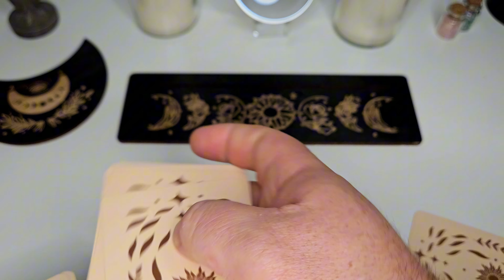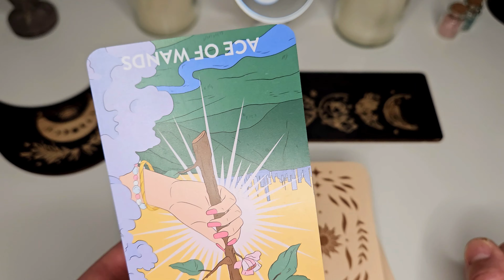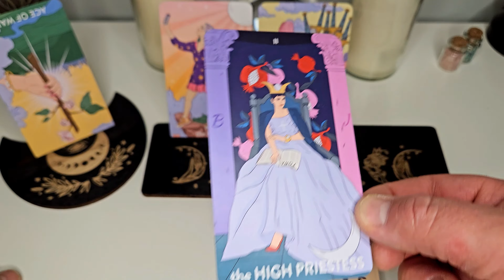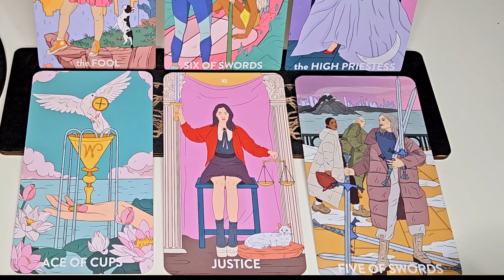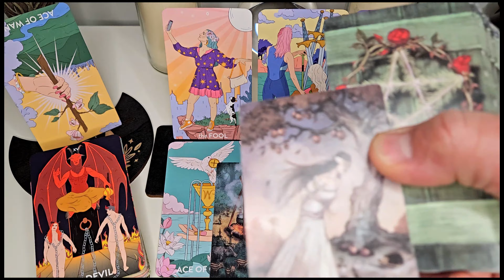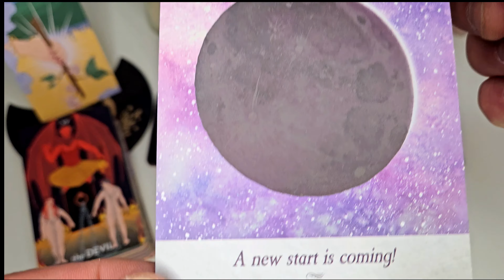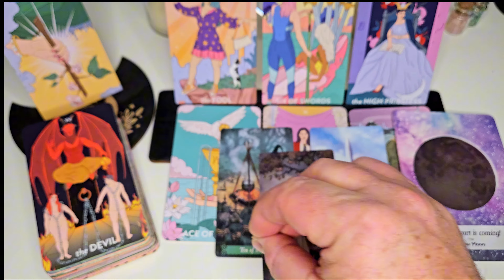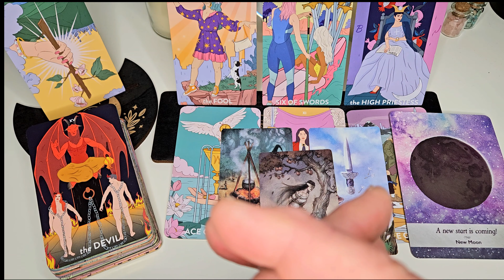⚠️ TRIANGULAIRE ⚠️ Elle le Manipule! 😱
Oui cette semaine j'ai été la victime de prédilection de la Tierce et sachez que je m'en excuse profondément.

Elle a su s'assurer que ma vidéo ne sorte pas cette semaine car les nouvelles était trop bonnes et n'allais pas dans sa direction. C'est parfois le prix à payer pour dire la vérité.

⏩ MESSAGE À LA TIERCE :

Sachez madame/Monsieur la Tierce que je ne me laisserai jamais influencer et jamais je n'abandonnerai! L'amour est au-dessus de tout et à la fin... Nous allons gagner. Donc cesser immédiatement vos sortilèges car je retourne à l'envoyeur. 😏 I'm a dark witch b$t&h !! 🧙🧿

Et n'hésite pas à partager ton ressenti en commentaire.

Je te dis à très vite pour une prochaine lecture de tarot !

Sybéria 🙏